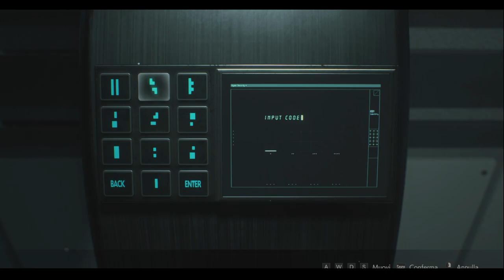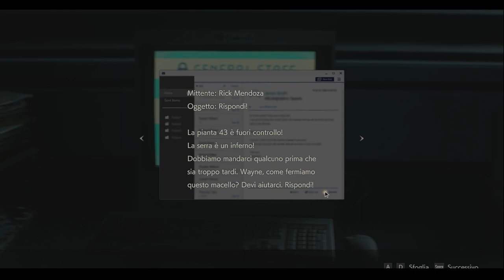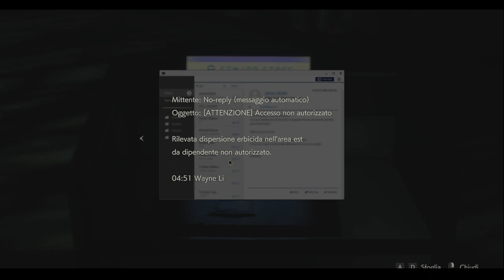Resident Evil 2 Remake - Ep 12 - PRONTI PER LA FINE (WALKTHROUGH ITA)